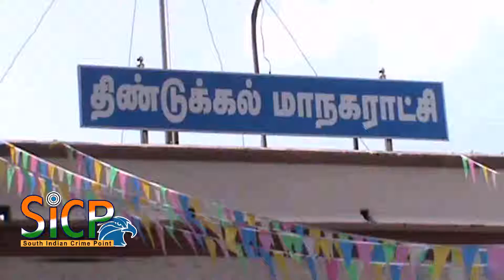தண்டி கடற்கரையில் உப்பு சத்தியாகிரகம் நடைபெற்ற 87 வது ஆண்டு நினைவு தினம்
தண்டி கடற்கரையில் உப்பு சத்தியாகிரகம் நடைபெற்ற 87 வது ஆண்டு நினைவு தினத்தை முன்னிட்டு திண்டுக்கல்லில் காங்கிரசார் காந்தி சிலைக்கு மாலை அணிவித்து மரியாதை செய்தனர்.

கடந்த 1930 ம் ஆண்டு மார்ச் 12ம் தேதி ஆங்கிலேயர்கள் உப்புக்கு வரி விதித்ததை எதிர்த்து அண்ணல் காந்தியடிகள் தண்டி கடற்கரைக்கு பாத யாத்திரை மேற்கொண்டு உப்பு எடுத்தார். இது போல தமிழகத்தில் ராஜாஜி தலைமையில் வேதாரண்யம் கடற்கரையிலும் உப்பு சத்தியாகிரகம் நடைபெற்றது. இதன் 87வது நினைவு தினம் இன்று (12.03.17) நாடு முழுவதும் கொண்டாடப்படுகின்றது. இதையொட்டி அனைத்திந்திய ஒருமைப்பாட்டு இயக்க தலைவரும் முன்னாள் மாநில சிறுபான்மை பிரிவு துணை தலைவருமான அப்துல்ஜப்பார் தலைமையில் திண்டுக்கல்  மாநகராட்சியில் உள்ள காந்தி சிலைக்கு மாலை அணிவித்து மரியாதை செய்யப்பட்டது. இந்நிகழ்ச்சியில் காந்திஜி நற்பணி இயக்க தலைவர் ஜெயசீலன், செயலாளர் மருது, மூத்த காங்கிரஸ் உறுப்பினர் செல்லையா , இளைஞர் காங்கிரஸ் ஜக்கிரியா உள்;ளிட்ட பலர் கலந்து கொண்டனர்.

பேட்டி: அப்துல் ஜப்பார் (அனைத்திந்திய ஒருமைப்பாட்டு இயக்க தலைவர்).

This Video Covered From Dindigul District Reporter (Tamil Nadu) From South Indian Crime Point Weekly.